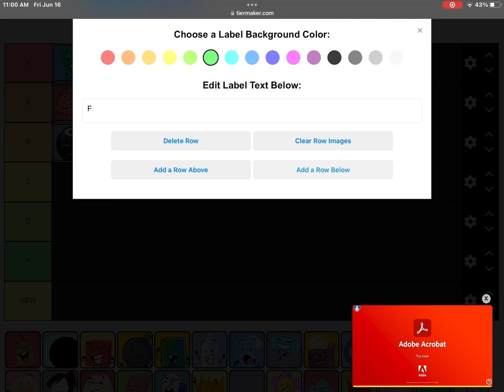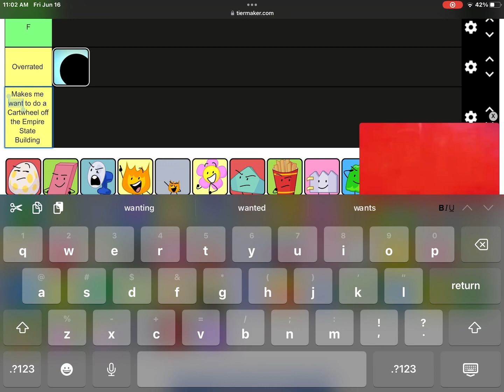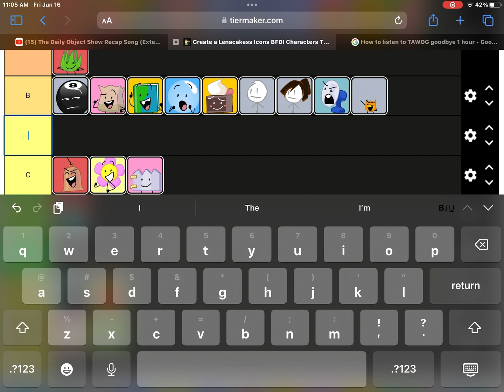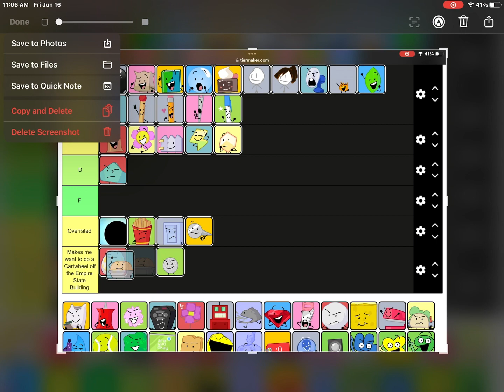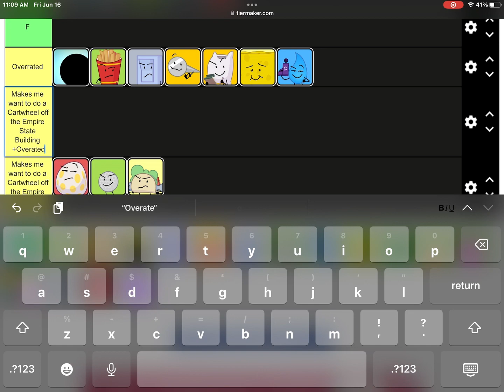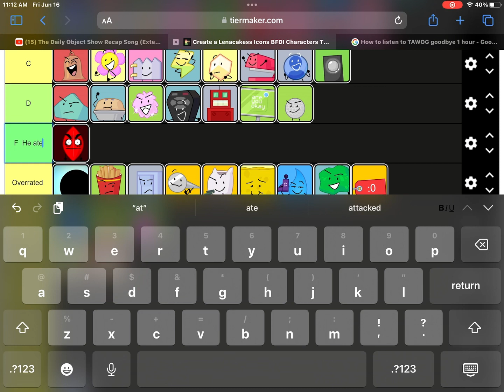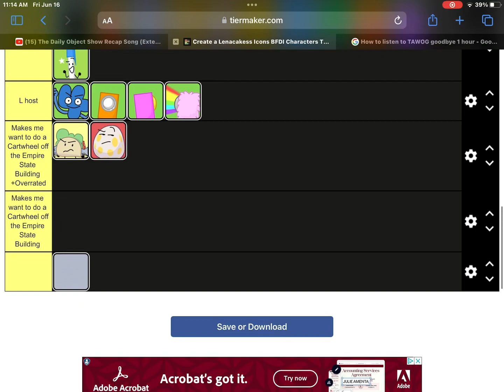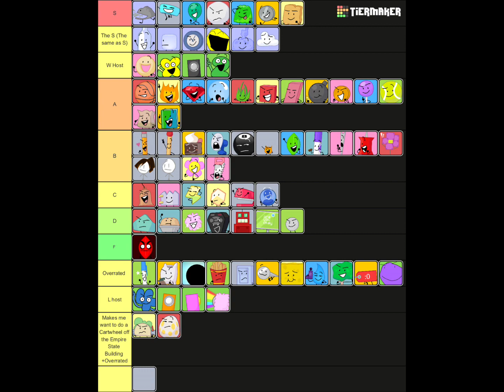BFDI Tier List